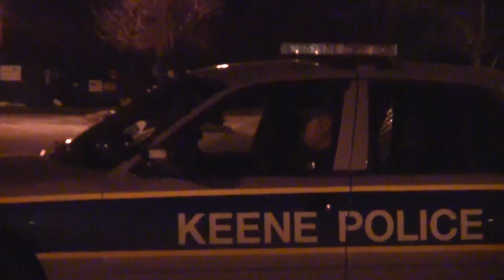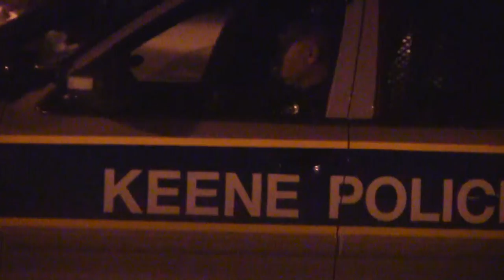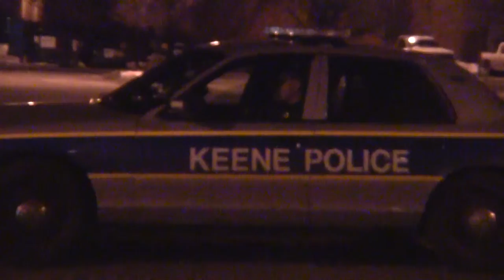022 382014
Description